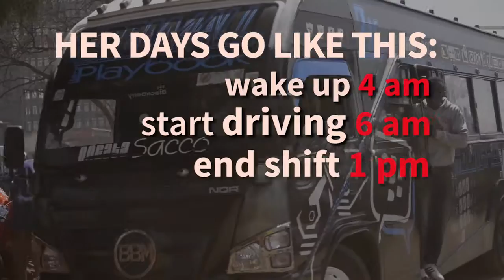Driving Kenya's "matatus" isn't just a man's job anymore | The World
In Kenya, women rarely work as drivers in public transportation. But Margaret Wairimu is changing that.